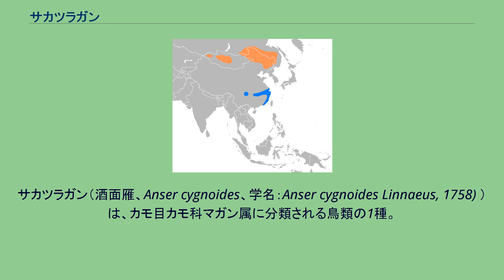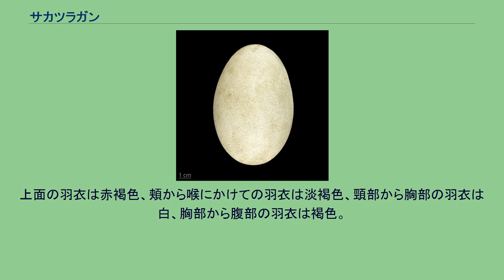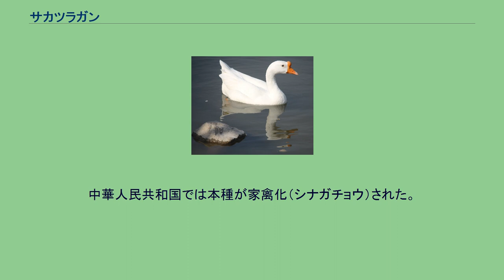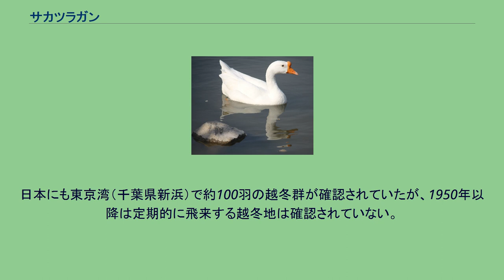サカツラガン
情報不足_(環境省レッドリスト)
サカツラガン（酒面雁、Anser cygnoides、学名：Anser cygnoides Linnaeus, 1758) ）は、カモ目カモ科マガン属に分類される鳥類の1種。
カザフスタン、モンゴル、ロシア南東部、中国、北朝鮮、韓国、日本に分布する。
夏季にカザフスタン、中国北東部、モンゴル南部、ロシア南東部で繁殖し、冬季になると中国南部（主に鄱陽湖）や朝鮮半島（主に漢江）で越冬する。
日本では冬季に越冬のため不規則にごく少数が飛来する（まれな冬鳥もしくは迷鳥）。
翼長オス45-60センチメートル、メス37.5-44センチメートル。
種小名cygnoidesは「cygnus（ハクチョウ）に似た」の意で、英名（swan=ハクチョウ）や中国名（鴻=ハクチョウ）とほぼ同義。
頸部は細長い。
上面の羽衣は赤褐色、頬から喉にかけての羽衣は淡褐色、頸部から胸部の羽衣は白、胸部から腹部の羽衣は褐色。
頬の羽毛が橙色を帯びる個体もいて飲酒して紅潮したように見えることが和名の由来。
体上面の羽毛の羽縁（羽縁）は淡色。
額から嘴基部にかけて白い羽毛で被われる。
尾羽基部を被う羽毛（上尾筒、下尾筒）の色彩は白い。
尾羽の色彩は黒褐色で、先端や外側尾羽は白い。
嘴は大型で細長く、色彩は黒い。
後肢の色彩は橙色。
幼鳥は額の白色部がない。
河川や湖沼、湿原、河口、干潟などに生息する。
食性は植物食で、植物の茎、葉、根、種子などを食べる。
繁殖地では植物の茎、葉、根を食べ、越冬地では主に水生植物（セキショウモ、マコモなど）の根や種子を食べる。
水辺の地表に草を積み重ねた巣を作り、4-5月に5-6個の卵を産む。
メスが抱卵中は、オスが巣の周囲を防衛する。
雛は孵化してから75-90日で飛翔できるようになる。
中華人民共和国では本種が家禽化（シナガチョウ）された。
嘴が橙色でコブがあるものは、家禽化されたシロガチョウ。
国際自然保護連合（IUCN）により、レッドリストの危急種（VU）の指定を受けている。
個体数は安定減少傾向にある。
開発による越冬地の破壊や狩猟などにより生息数は激減している。
以前は長江中流域および下流域にも多数の個体が越冬していたが、現在では激減している。
また三峡ダム建設による、現在の主な越冬地である鄱陽湖での環境の変化が懸念されている。
日本にも東京湾（千葉県新浜）で約100羽の越冬群が確認されていたが、1950年以降は定期的に飛来する越冬地は確認されていない。
1994年における生息数は50,000羽と推定されている。
日本では環境省により、情報不足の指定を受けている。
情報不足（DD）（環境省レッドリスト）